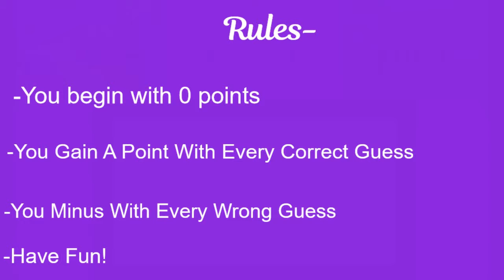Guess That Theme Song (Part 10 *FINAL*)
Sorry for the late upload this took a long time to edit together and I ran into a few bumps (aka technical and audio syncing difficulties):along the way. But its up now hope you like it! :) Enjoy!

Music Links:

-MP3Caprice.com

-httpsdownloads.khinsider.comgame-soundtracksalbumsonic-adventure-2-original-sound-track1-03%2520-%2520Escape%2520From%2520The%2520City%2520